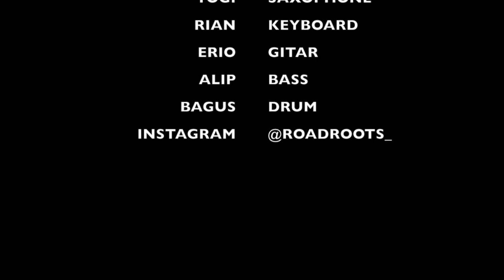Crysna Pyogi with ROADROOTS BAND ( medley cover )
road roots band from batam
bayu - vocal
faldo - vocal
yogi - saxophone
rain - keyboard
alip - bass
erio - gitar
bagus - drum